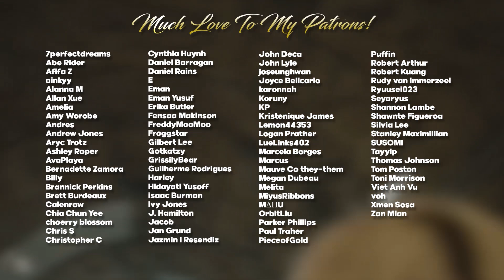MAMAMOO - Wind Flower LIVE REACTION | The Queen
Hello, human.
LINKS FURTHER DOWN!